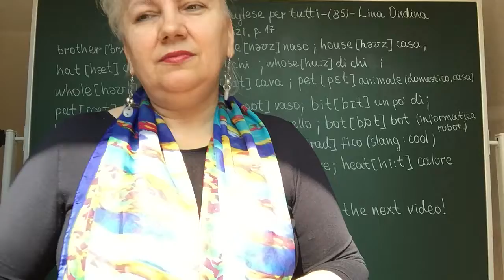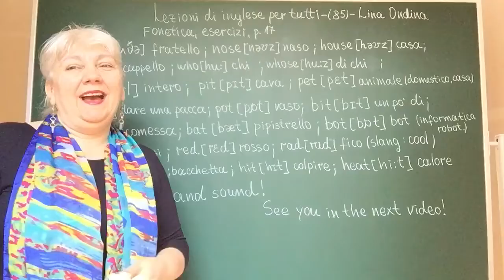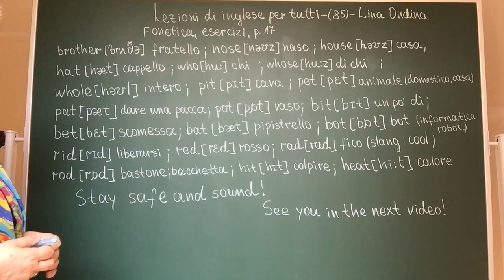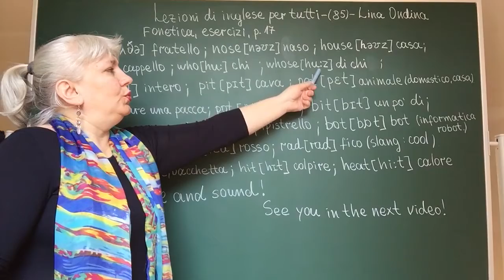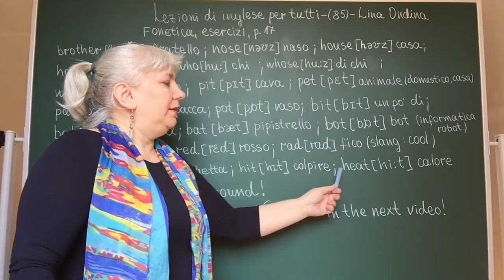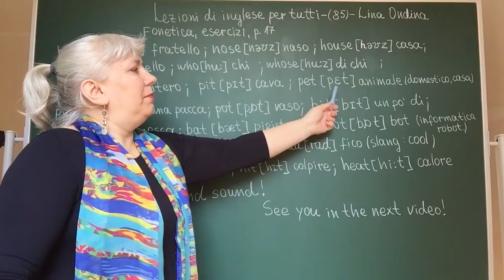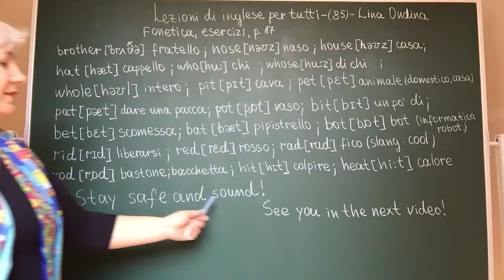Lezioni di inglese per tutti-(85)-Lina Ondina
Lezioni di inglese per tutti-(85)-Lina Ondina Fonetica. Esercizi
Link video lezione: